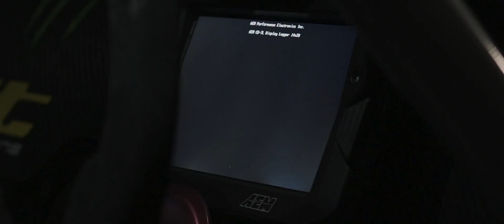Baggsy: The Driftenberg Project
Baggsy and ST Suspension proudly present - The Driftenberg Project.

Sit back, hold tight and watch Baggsy tear up the peaceful German village of Fichtenberg in his LSXR35 GTR.

A Thirteen Media Production

Executive Producers-
Christina Gabriel
Rikki Doughty

Camera Operators-
Julien Grobshäusser
Peter Hirschfeld
Sophia Bahlinger
Jana Schelzel
Rikki Doughty

Editor-
Rikki Doughty

ST Suspensions-
Klaus Wohlfarth
Oliver Scherbaum
Wolfgang Fritz
Christina Gabriel

City hall-
Daniel Bullinger
Sarah Vorberger
Local Businesses-
Ski & Bikeservice Weidner
Metzger & Hülsmann Planungsbüro für Architektur Statik